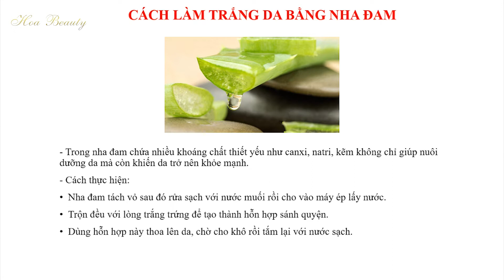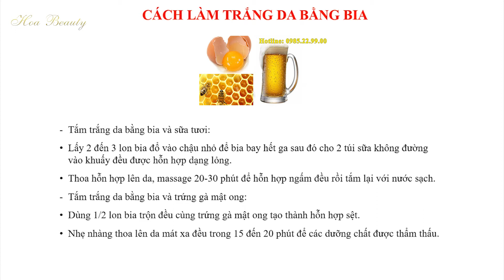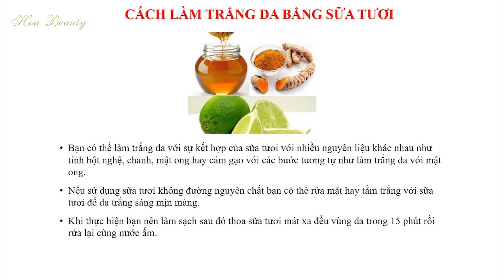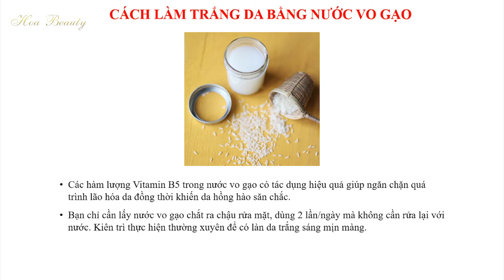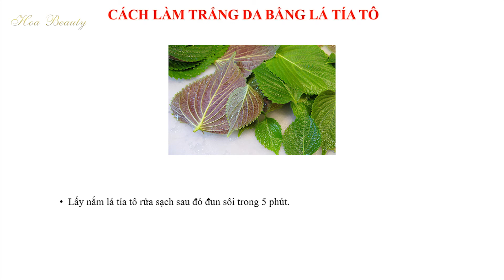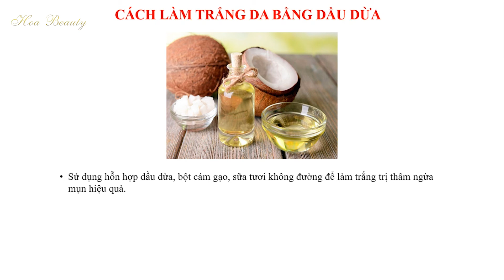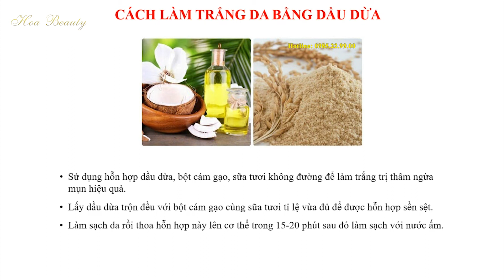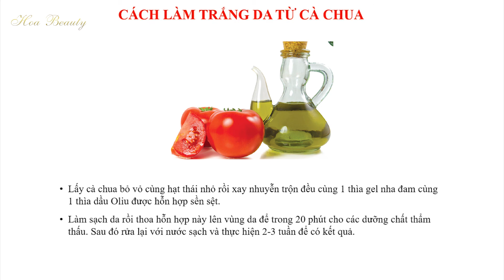[ 2020 ] Cách Tẩy Tế Bào Chết Tại Nhà Hiệu Quả Bằng Thiên Nhiên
Bạn đang tìm kiếm cách tẩy tế bào chết ở môi, da mặt, toàn thân tại nhà bằng thiên nhiên ??? Hãy cùng xem video nhé.
Thông tin chi tiết về sản phẩm làm đẹp: 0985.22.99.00

Cụm từ khóa được tìm kiếm nhiều về tẩy tế bào chết:
 tế bào chết là gì?
Tẩy tế bào chết hay còn gọi cách khác là tẩy da chết. Đây là bước thúc đẩy quá loại bỏ các tế bào da nua trên da giúp da tươi sáng, mịn màng. Tế bào già nua hay còn gọi là da chết là quá trình phát triển bình thường của cơ thể người. Do việc trao đổi chất trong cơ thể diễn ra thường xuyên khiến cho các tế bào mới sản sinh thay thế cho các tế bào cũ. Quá trình này còn được gọi là tái tạo tế bào mới.
Việc loại bỏ tế bào cũ là bước làm sạch da vô cùng quan trọng trong quá trình chăm sóc da hàng ngày của tất cả mọi người, đặc biệt là chị em phụ nữ muốn sở hữu làn da trắng sáng, tươi trẻ và mịn màng.
Tại sao bạn cần phải tẩy tế bào chết?
Mỗi ngày, da bạn phải tiếp xúc với các yếu tố từ bên ngoài như ô nhiễm không khí, ánh nắng mặt trời, sự thay đổi của thời tiết. Bên cạnh đó, lịch trình sinh hoạt thay đổi, cơ thể phát triển, sự thay đổi hormone trong cơ thể, chế độ ăn uống thiếu chất đều là những nguyên nhân gây hại trực tiếp tới làn da của bạn.
Do phải đối mặt với quá nhiều tác nhân xấu, làn da của bạn sẽ thô ráp, xù xì hơn, các tế bào chết hình thành nhiều hơn. Việc không loại bỏ tế bào chết thường xuyên dẫn đến lỗ chân lông bị bịt kín, gây tắc nghẽn khiến da bạn bị mụn, làm mất thẩm mỹ.
Bạn có thể tẩy tế bào chết tại nhà không?
Trước đây, nếu muốn tẩy tế bào chết, bạn cần phải đến spa. Theo lời khuyên của các chuyên gia da liễu bạn nên tẩy da chết 2 lần/tuần mà chi phí cho mỗi lần tẩy da chết cũng không rẻ. Vậy tại sao bạn không lựa chọn tẩy tế bào chết tại nhà bằng các nguyên liệu thiên nhiên.
Thực ra tẩy da chết cho da mặt khá đơn giản mà bạn hoàn toàn có thể tự thực hiện tại nhà. Lựa chọn này giúp cho các chị em tiết kiệm thời gian, công sức và đặc biệt là chi phí tiết kiệm. Bởi không phải chị em nào cũng có điều kiện tài chính để tới các cơ sở spa thường xuyên để chăm sóc da, tẩy tế bào chết. Ngoài việc tẩy da chết, chị em cũng có thể tự chăm sóc cơ thể tại nhà bằng các nguyên liệu thiên nhiên dễ tìm để giảm thiểu chi phí làm đẹp.

Thường thì các chị em sẽ lo lắng sợ da bị kích ứng bởi các thành phần thiên nhiên. Nhưng các thành phần thiên nhiên hầu hết đều an toàn, lành tính và phù hợp với mọi loại da kể cả làn da dễ kích ứng nhất. Để đảm bảo an toàn, bạn có thử một lượng nhỏ lên da tay trước khi áp dụng lên da mặt.
Hãy cùng Beauskin note lại 15 cách tẩy tế bào chết bằng nguyên liệu thiên nhiên tại nhà. Đây chắc chắn sẽ là những bí quyết hữu ích giúp ích cho phương pháp tẩy da chết an toàn tại nhà.